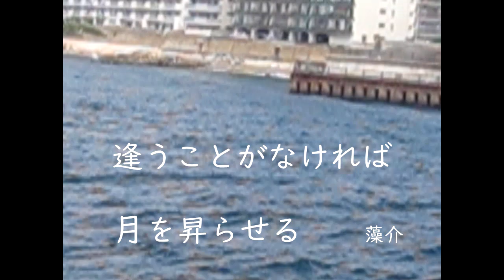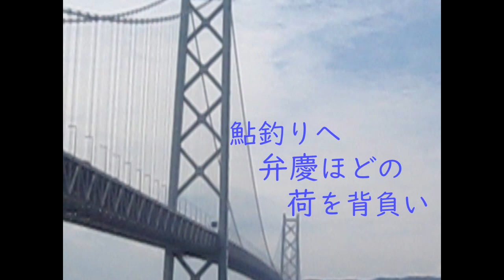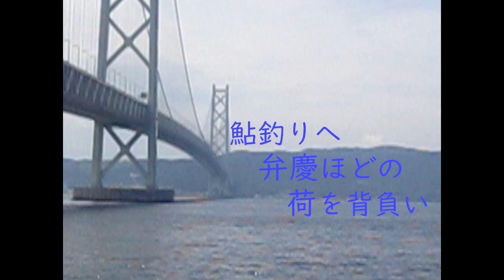海峡のあぶ句 其の七十七 川柳彼是 …深紫に…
61項目の再生リスト (川柳/俳句//打碁/詰碁/講座/Ai等)